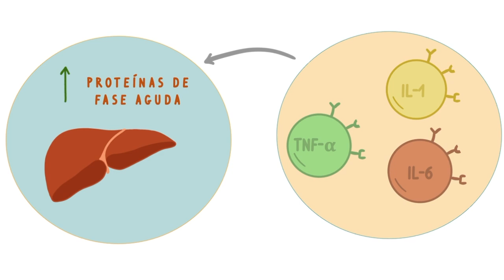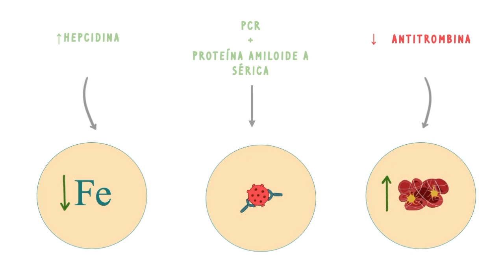Inflamação parte 3 - Proteínas inflamatórias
Neste vídeo do iNerd,vamos perceber melhor o papel das proteínas inflamatórias no processo da inflamação!

Coordenação: iNerd | Gabinete de Apoio ao Estudante | Faculdade de Medicina da Universidade de Lisboa
Produção: Joana Cordeiro, Joana Manaças
Guião: Tutores/Docentes – Paulo Filipe, Miguel Alpalhão, Inês Abreu | Monitora – Amélia Antunes
Vídeo: Edição – Joana Cordeiro
Áudio: Gravação – Unidade de Audiovisuais - Unidade de Tecnologias de Informação e Multimédia (FMUL) | Narradora – Joana Cordeiro
Imagem: Ilustrações – Anna Lopes, Joana Manaças
Agradecimentos: Instituto de Fisiologia